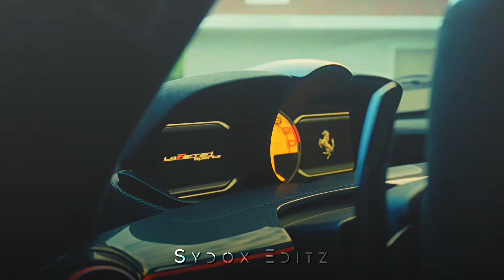Ferrari edit | ferrari 4k whatsapp status | ferrari exbust sound | ferrari car race | SYDOX EDITZ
𝙏𝙤𝙥𝙞𝙘 - ‎Ferrari 4K Whatsapp Status.

𝙀𝙙𝙞𝙩𝙞𝙣𝙜 𝙎𝙤𝙛𝙩𝙬𝙖𝙧𝙚-
Alight Motion, Cap cut, InShot, PicsArt, Pixel Lab, Lightroom, PS CC.

𝙄𝙈𝙋𝙊𝙍𝙏𝙉𝙏 𝙉𝙊𝙏𝙄𝘾𝙀🧐

•Video credit - ‎@PROJECT1_

• Audio credit - ‎‎‎NIL

_Keywords_

_Tags_